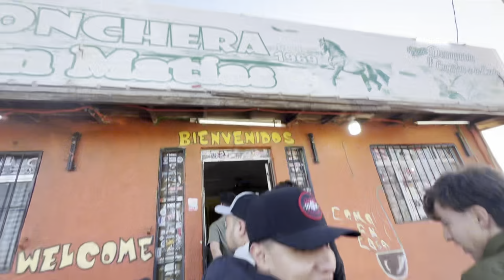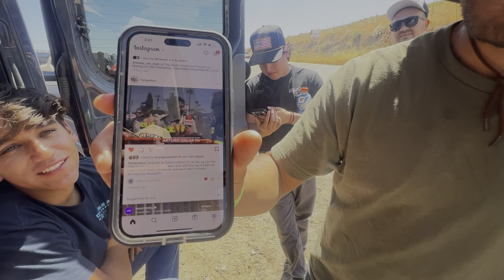BAJA 500 VLOG #2 || Eduarsiito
GRACIAS POR EL APOYO!!! SE VIENEN MAS VIDEOS!!!